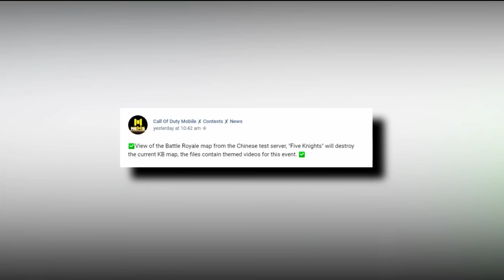Call of Duty Mobile | Upcoming Leaks | Season 8 | Vikneesh_YT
Call of Duty Mobile Season 8 Upcoming Leaks

Credits : Anonymous YT